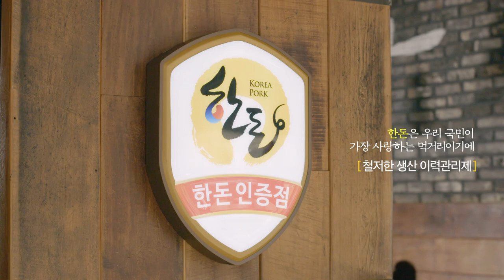2018 한돈 캠페인 광고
누구보다 먼저 아침을 열고

용기 있게 변화를 시작했던 사람들

건강한 한돈을 위한
가장 바른길로 묵묵히 걸어왔습니다.

한돈은 우리 국민이
가장 사랑하는 먹거리이기에

우리돼지를 키운다는 것
대한민국을 키운다는 것

대한민국 1등 먹거리를 위해
일생을 바치고 있는 사람들

우리는 한돈인 입니다.

밥상위의 국가대표 우리돼지 한돈 2018 캠페인광고입니다.